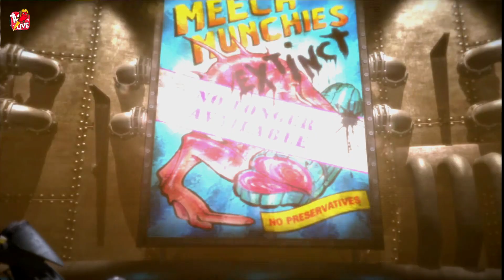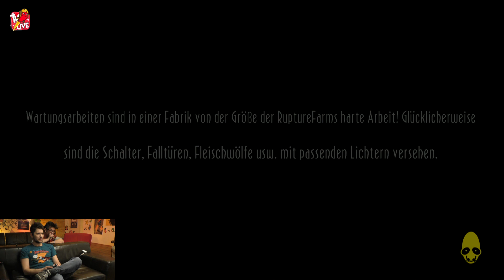Oddworld: Abe's Oddysee | Zocken mit Bohnen | #4 | 10.03.2015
Rocket Beans TV präsentiert: Oddworld: Abe's Oddysee | Zocken mit Bohnen | #4 | 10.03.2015

Hier wird gezockt! Mehr braucht man nicht sagen. Ob neue Releases oder alte Klassiker. Die Bohnen der Redaktion versammeln sich zum munteren Spiel-Dich-Ein und die Kamera hält einfach voll drauf. Das ist Gaming!